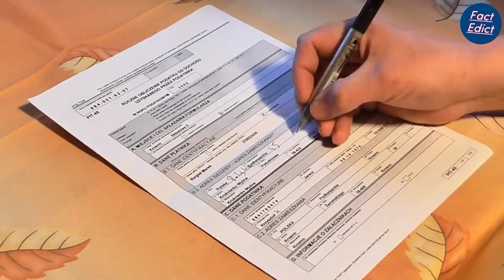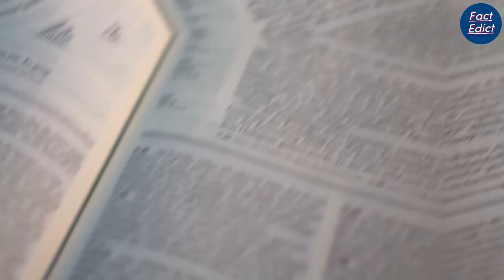SHAHJAHAN कारीगरों का हाथ नहीं काटा था । Taj Mahal history in hindi। Tajmahal।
About this video :
  Shahjahan Ne Kala Tajmahal nahin banvaya tha aur na hi karigaron ka Hath Kata tha. Kala Taj Mahal ka Kahani Jin babetist Se Juda hai jinhone Sal 1665 main Agra ki yatra ki thi unhone bataya ki Shahjahan Ne Kala Tajmahal banvana Chahte the is baat ka koi puratatya Praman Nahin Hai. Shahjahan Ne karigaron Ka Haath nahi Kata tha balki Ek Bada Inam diya tha isiliye Karigar  Ka Kahana hai ki Shahjahan Ne to hamare Hath hi Katwa Diya.
amazing facts together we will see this video and this video is gonna be very interesting so watch the video till the end and I hope you like the amazing facts.

Solved Queries :
👉 Taj Mahal
👉 Taj Mahal video
👉 Taj Mahal Hindi video
👉 Taj Mahal facts in Hindi
👉 Taj Mahal mystery
👉 Rochak tathya
👉worlds fact in hindi
👉FactEdict
👉 fact video
👉 Taj Mahal ka sacchai
👉 Taj Mahal ka rahasya
👉 Taj Mahal hidden truth
👉 Shahjahan Ne karigaron Ka Hath Nahin Kata tha aur na hi kala Taj Mahal banvaya tha
👉 amazing fact
👉 interesting fact

👉This video has no negative impact on the original works This video is also for knowledge purpose.